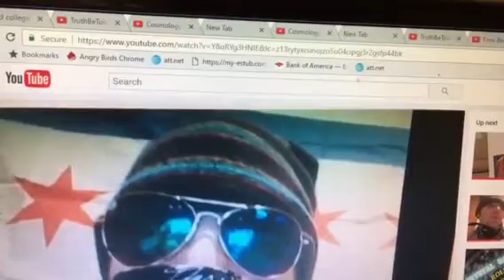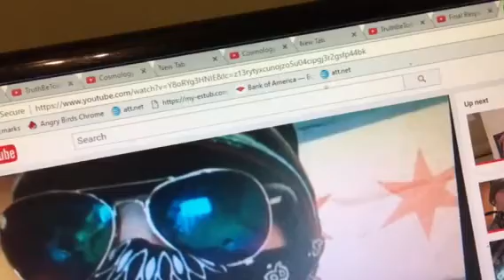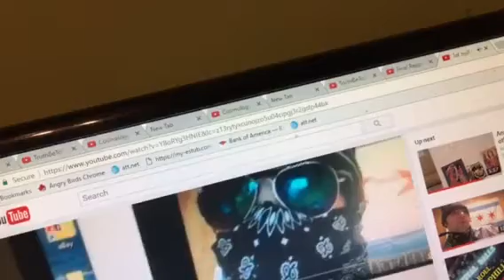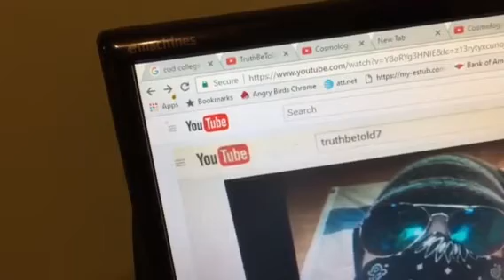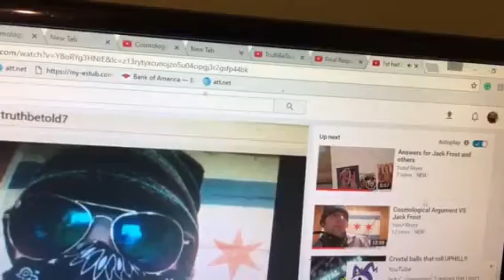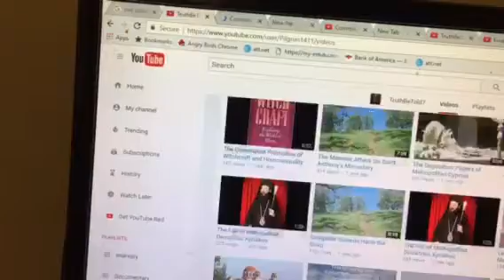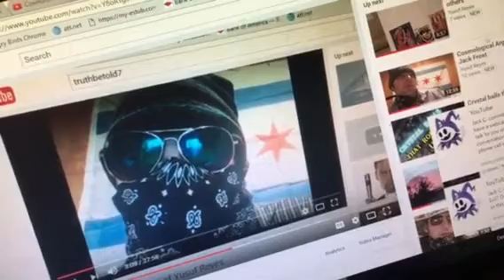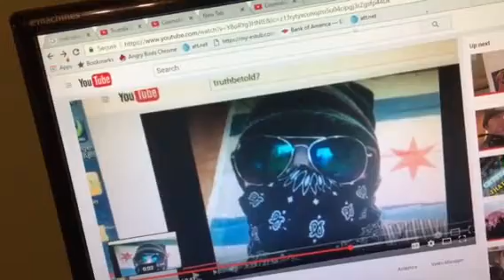Burying the Hatchet before phone call with Truthbetold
Reply to Truthbetold Part 1 or maybe the only video until our talk via telephone